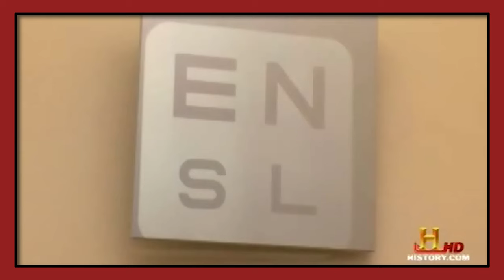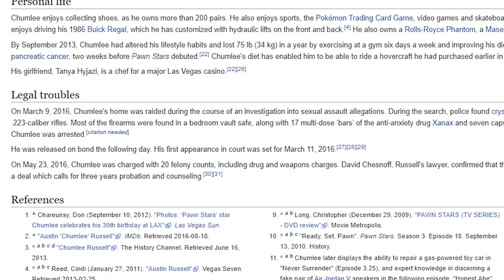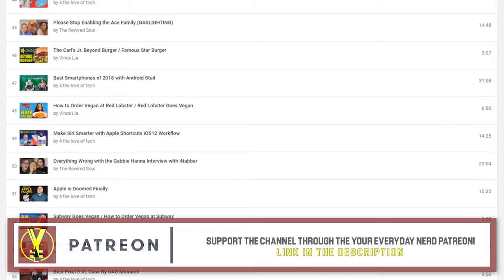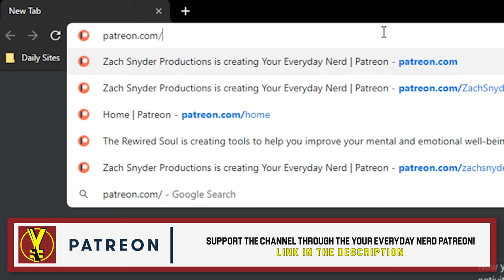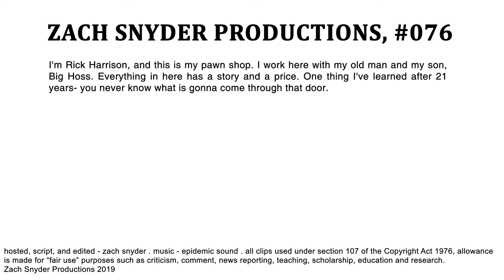Do You Remember Pawn Stars? | YOUR EVERYDAY NERD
YEN #076 - I forgot Pawn Stars existed... so let's take a look at the pilot and see if it's worth watching.

Thank you to my Patrons! ► CaffeineDragon, Cowfro